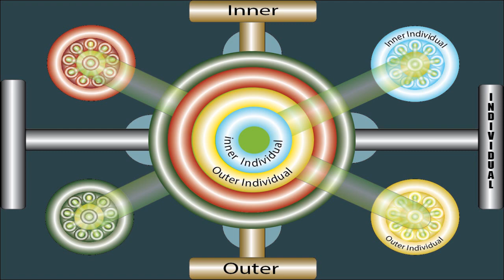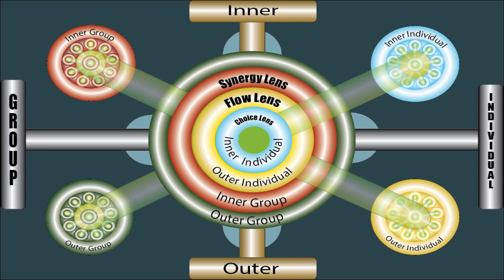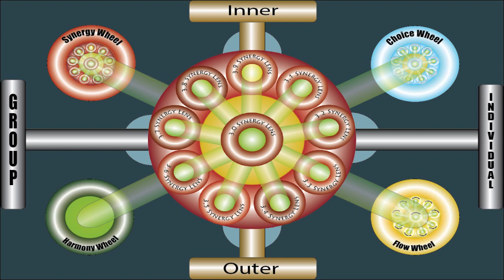210411 The Inflow Matrix Primary Interface Creation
The Start of the beginning of the creation of the Inflow Matrix Operating System.

(Source of model: Ken Wilber, The 4 Quadrants)